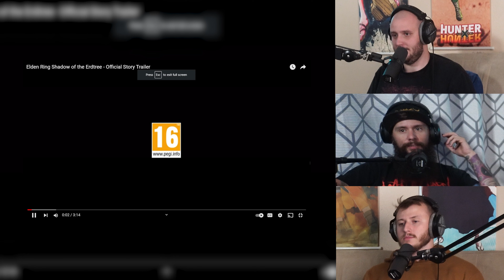The Big Three React To Elden Ring Shadow of the Erdtree Official Story Trailer | Reaction